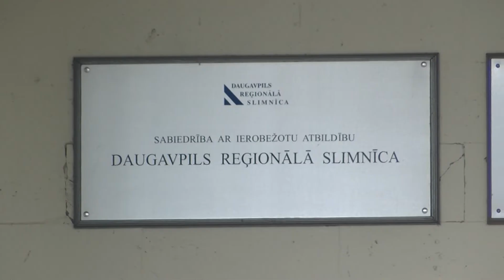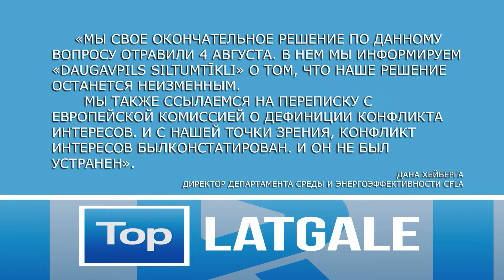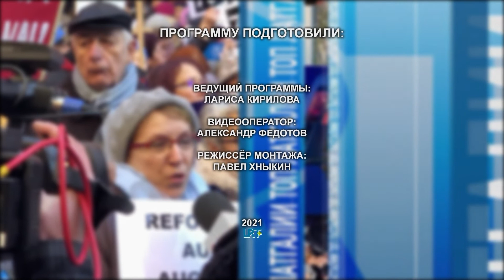"ТОП Латгалии" ЭГИЛС ГРАСМАНИС - РУКОВОДИТЕЛЬ ДВИЖЕНИЯ «GRĪBU PALDZĒT BĒGĻIEM»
1. БЕЖЕНЦЫ – ЭТО ТОЖЕ ЛЮДИ, КОТОРЫМ НУЖНА НАША ПОМОЩЬ
2. ПЕРЕД БЕЖЕНЦАМИ НАМИ ДВИЖЕТ СТРАХ, А НЕ РАЗУМ